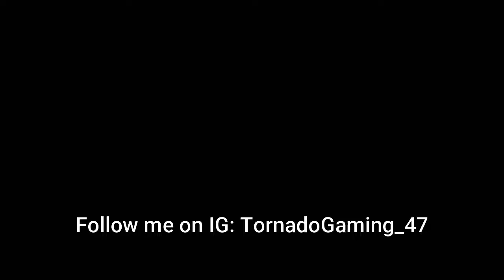GTA Thug Life #95: The Waterway - CAYO PERICO HEIST